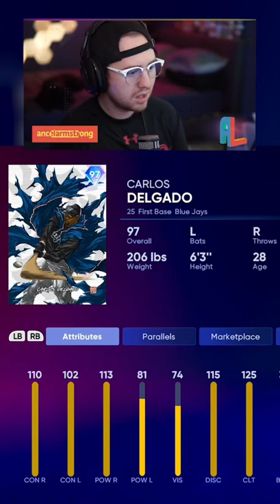Is Carlos Delgado the BEST 1B in mlbtheshow22 ??